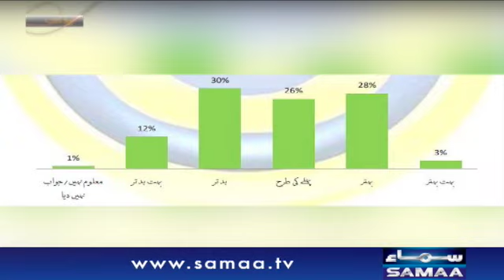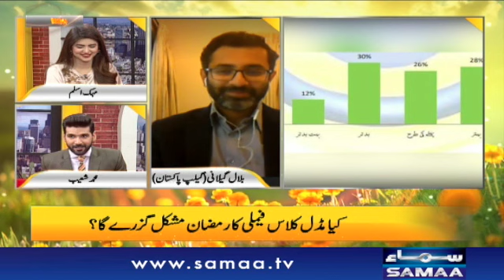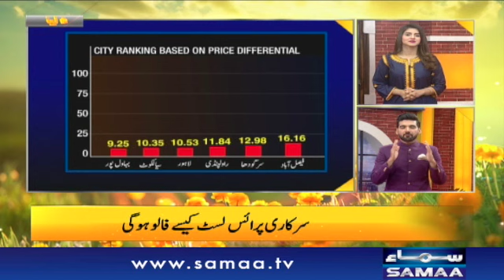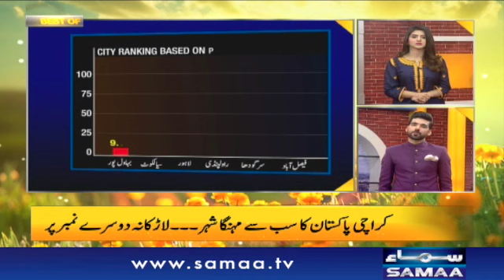Best of Naya Din | SAMAA TV - 21 March 2021